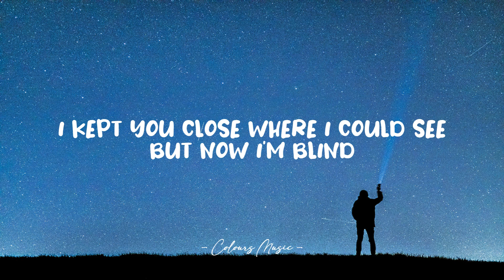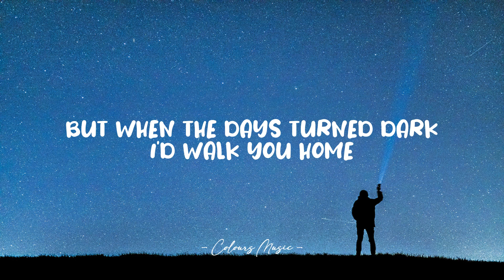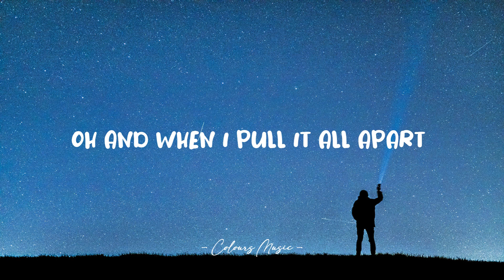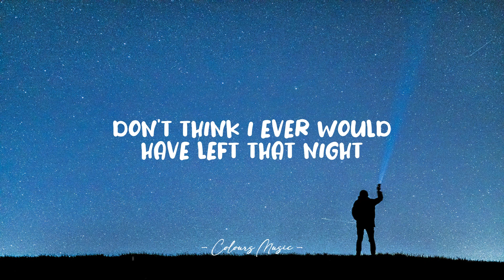Matthew Nolan - One Night (Lyrics) 🎼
One Night - Matthew Nolan (Lyrics)
Lyrics video for "One Night" by Matthew Nolan.

📜 Lyrics:

Took it all from me
When I was only seventeen
I kept you close where I could see
But now I'm blind
And every lonely night
I check my phone for your reply
I'm feeling things I can't describe in my mind

But when the days turned dark I'd walk you home
We'd stay out late we'd lose our phones
I'd feel at one when we are on our own

If I'd have known that night
That you'd come in and you would change my life
I don't know what you did but you did it

Can never take it back
The part of me that you've detached
I blame myself believing that
We'd be fine

If I'd have known that I
Don't think I ever would have left that night
Cause I don't know what you did but you did it
I don't know what you did

Oh and when I pull it all apart
I see that you've been with me from the start
You open up the light that dims the dark
All from your heart

But you did it